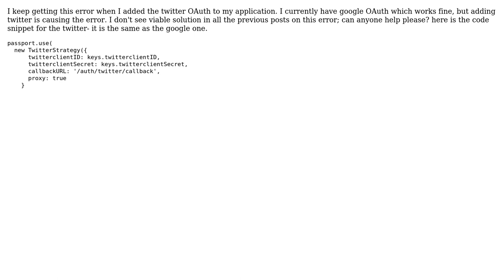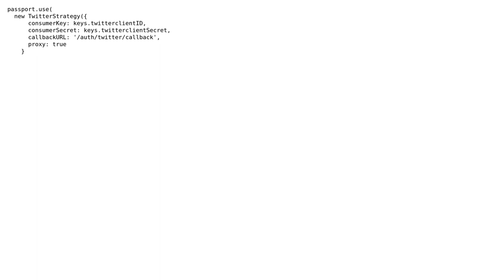TypeError: OAuthStrategy requires a consumerKey option (3 Solutions!!)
TypeError: OAuthStrategy requires a consumerKey option

With thanks & praise to God, and with thanks to the many people who have made this project possible! | Content (except music & images) licensed under CC BY-SA | Music | Images & others | With thanks to user Samade user Perry user gbengafagbola user Calypso and the Stack Exchange Network Trademarks are property of their respective owners. You are responsible for your own actions.